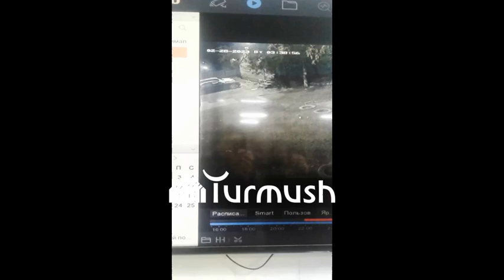Мужчина разбил окна автомобилей под покровом ночи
В городе Кара-Балта мужчина разбил стекла автомобилей, которые были припаркованы во дворе в квартале Оторбаева.

Как рассказали очевидцы, все произошло в ночь с 27 на 28 февраля. По их словам, нарушителя они задержали самостоятельно, после передали сотрудникам милиции.

На данный момент известно, что мужчина, 1984 года рождения, под покровом ночи разбил лобовые и боковые стекла нескольких машин. Как выяснилось, мужчина на момент правонарушения находился в нетрезвом состоянии.

Всего пострадало не менее 7 автомашин.